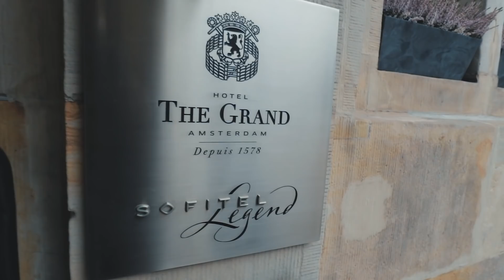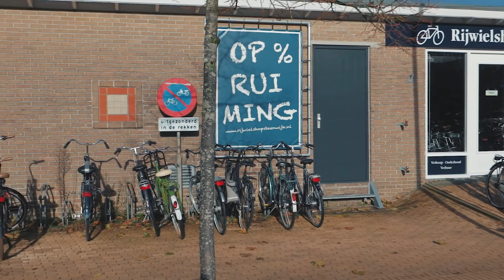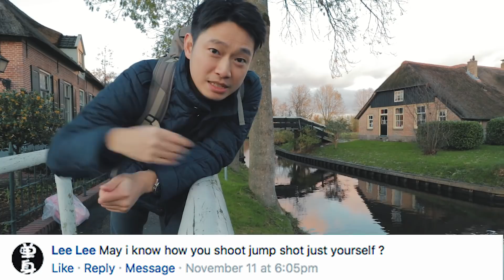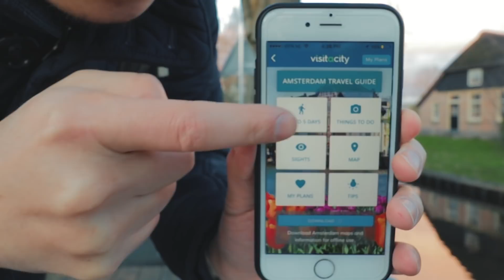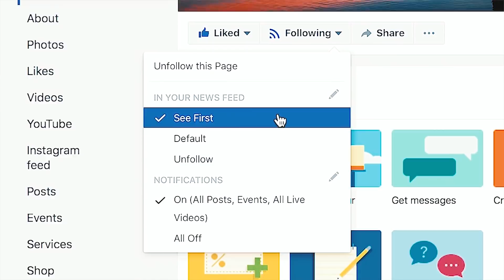人間仙境羊角村、再見荷蘭🇳🇱｜歐遊列國4｜最終回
全程即拍即剪🎞
－阿姆斯特丹篇－

是日行程(地址自己上網google):
酒店: The Grand Amsterdam
羊角村: Giethoorn
午餐: Grand Cafe Fanfare
乘搭航空: Cathay Pacific Airways​

Ming仔IG: Mingjai14
Ming仔Weibo: Mingjai銘仔
Mingjai髮型: Calvin Yuk (預約)97774723
OOTD: adidas​ , Jack Wills​
Wifi蛋: Crazyegg 團購蛋​
Cameras: Canon M6, Fuji XT-2